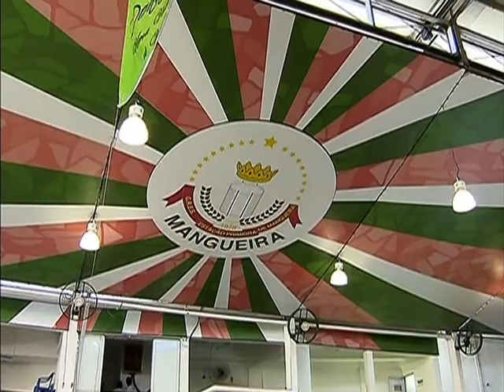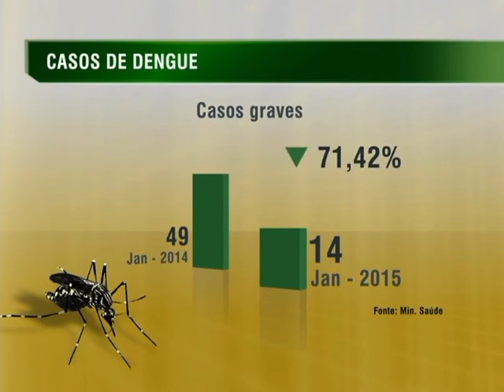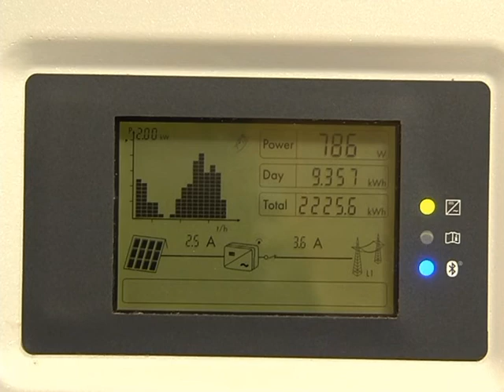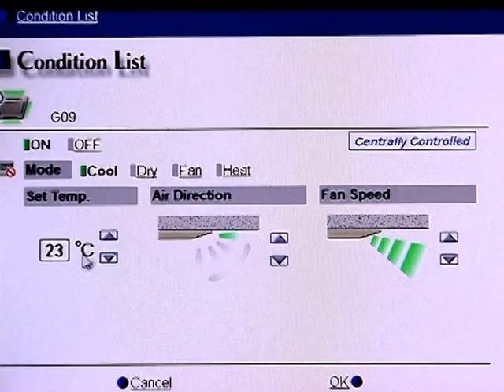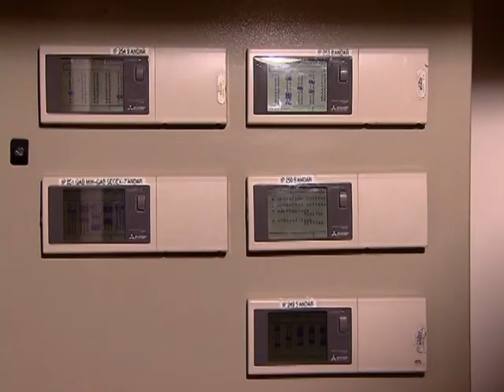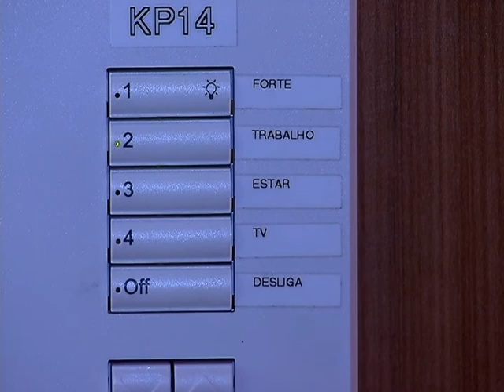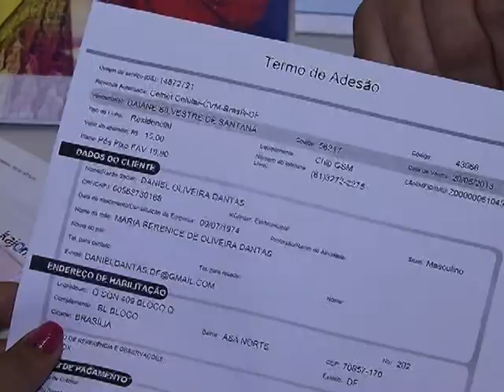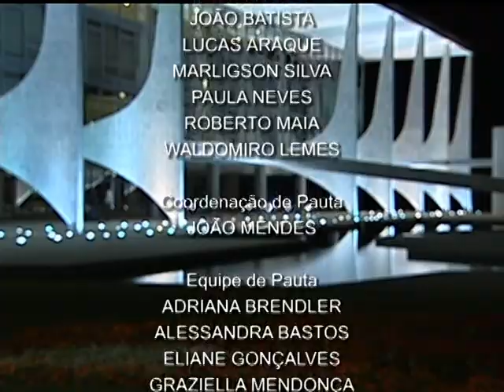Jornal NBR NOTÍCIAS na íntegra - 9 de fevereiro